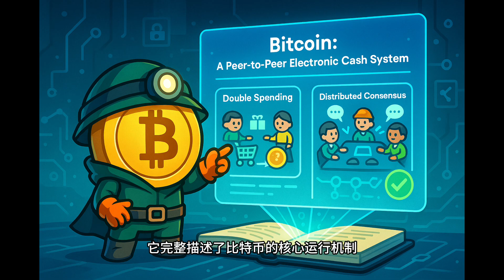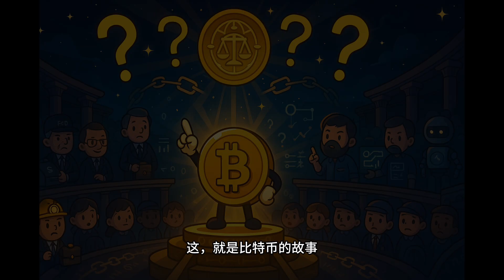一开始只值几毛钱，现在可以买栋楼？比特币到底怎么回事？比特币的诞生，其实是一场对金融系统的“革命”！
你知道吗？全世界最贵的披萨，值几亿美金。

而你手机里的那串代码，可能正在挑战整个金融世界。

本影片带你完整回顾《比特币 Bitcoin 的发展史》：

它不是谁的发明专利，也不是某家公司产品，它的幕后主角甚至至今没人知道是谁！

但短短十几年，它从一文不值，变成了价值几万美元的“数字黄金”。

到底发生了什么？

📍上半集重点：

- 比特币的诞生背景：2008金融风暴与中本聪论文
- 创世区块、早期极客、1万比特币买披萨
- Mt.Gox 崩盘事件与第一次泡沫破灭
- 比特币如何在逆境中生存下来？

📍下半集重点：

- 比特币技术路线分裂：SegWit、比特币现金（BCH）
- 华尔街巨头与国家如何卷入比特币？
- 中国封杀挖矿，萨尔瓦多宣布比特币为法币
- FTX崩盘、监管风暴、现货ETF通过
- 比特币，是金融武器？还是数字理想？

📢 本集带你一次看懂：

比特币，不只是币圈炒作，而是一场关于“信任”、“控制权”与“新货币逻辑”的全球实验。